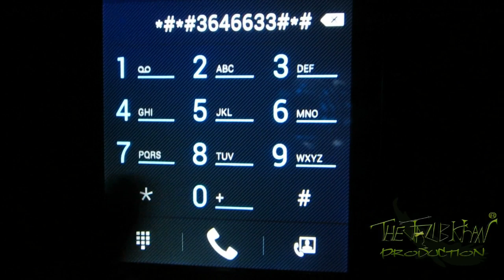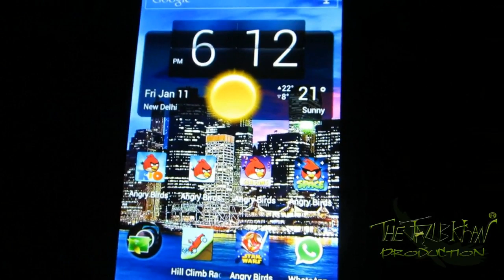Micromax A110/ MyPhone A919 Ultra Loud Volume Hack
Micromax A110/ MyPhone A919 Ultra Loud Volume Hack. It will also work on Cynus T2. I think this will also work on all mediatek devices. Code: *#*#3646633#*#*